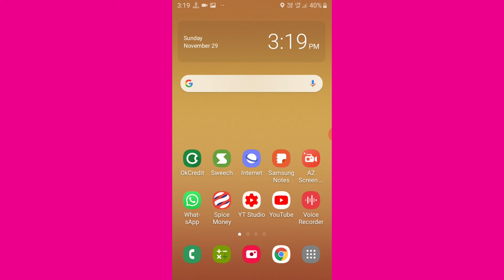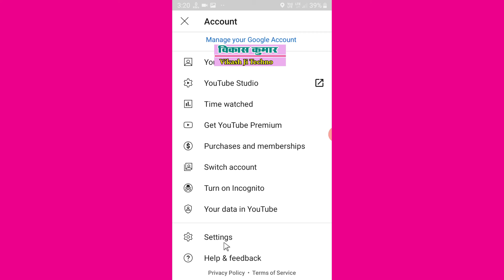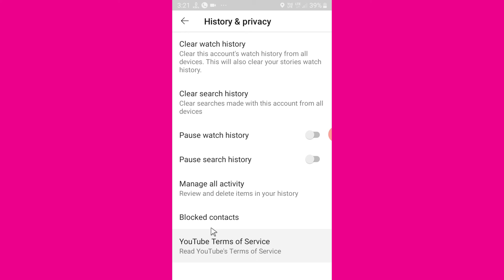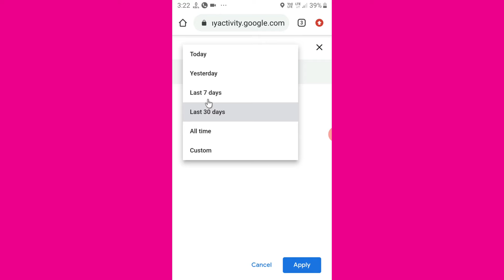How To Find Delete History On YouTube Ki Delete History Kaise/Wapas/laye/dekhe | 2021